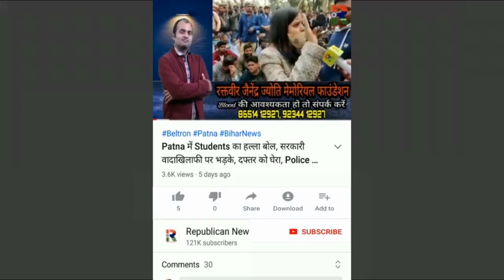Vijay Sinha का सरकार पर प्रहार, निरंकुश हो चुका शासन, Police कर रही अत्याचार, Video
विजय सिन्हा ने नीतीश सरकार पर किया प्रहार। निरंकुश हो चुका शासन। नेता प्रतिपक्ष ने दिखाए आंकड़े। पुलिस कर रही अत्याचार। देखिए वीडियो।